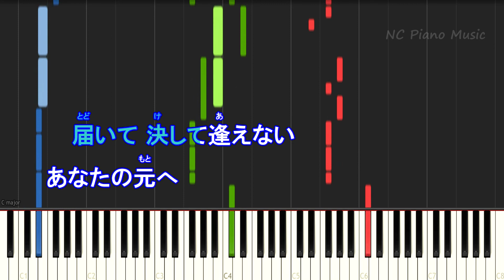【カラオケガイドなし】冬空 / 三代目 J SOUL BROTHERS from EXILE TRIBE【歌詞付きフル full 一本指ピアノ楽譜ハモリ付き】ピアノ鍵盤演奏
の2種類の動画があります。役に立った、面白かったと思いましたら高評価＆チャンネル登録していただけると嬉しいです(^_^)v　見にくい部分はお許「歌ってみた」やカラオケ練習、「踊ってみた」、おしゃべり用動画BGMなどに音源を使っていただいて大丈夫です、ただ、そのまま歌など入れずにカラオケとして転載すること、動画のご利用はできませんのでご理解ください(・_・;)